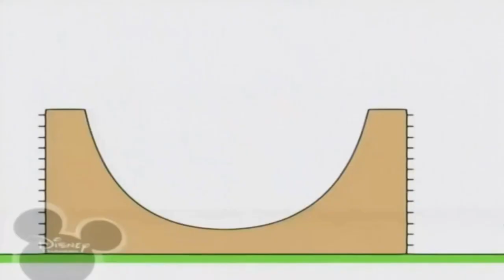2 лютого 2023 р.